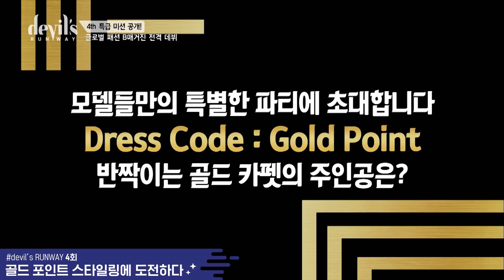[데블스런웨이] 탑 모델들의 파티에 참가한 주니어 모델들! “클럽가려고 끼부린 레옹 컨셉?ㅋㅋ”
탑 모델들의 파티에 참가한 주니어 모델들! “클럽가려고 끼부린 레옹 컨셉?ㅋㅋ”